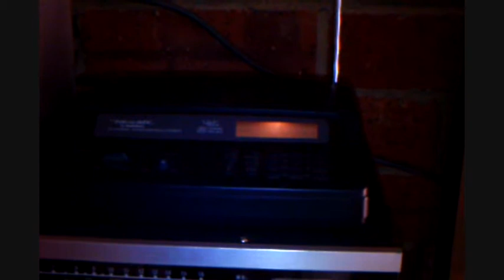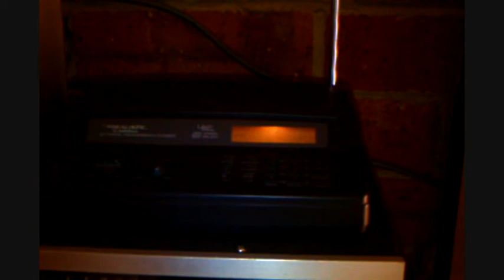WIA News 15 November 2009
The first minute of the weekly VK1WIA News broadcast 15/11/09, received in Melbourne on Realistic Pro 2014 50 Channel Scanner.